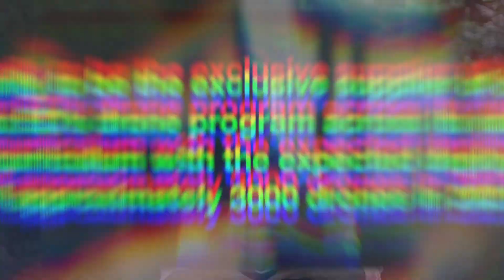Steve Wozniak’s Woz ED Program Announces Exclusive Strategic Partnership with Draganfly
Partnership scope includes:

Draganfly to be the exclusive supplier of drones to Woz ED’s drone program across its national K-12 curriculum with the expected deployment of approximately 3000 drones in 2021

Drone design and technical product advisory by Steve Wozniak’s team for proprietary Woz ED drones and drone related products

Collaboration and partnership in a fully funded international innovation center